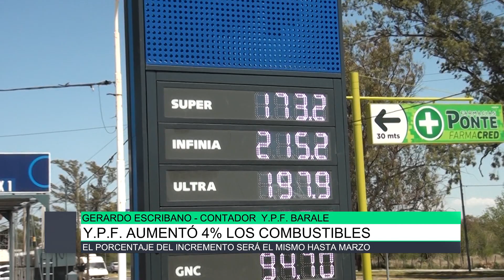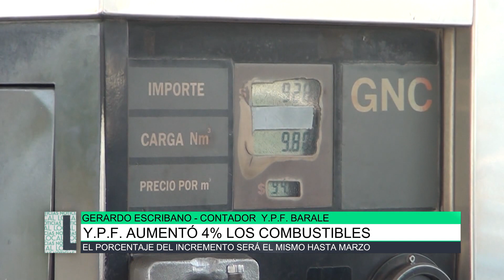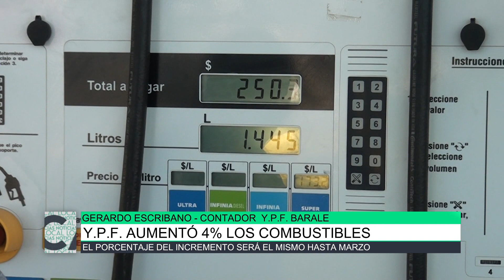YPF aumentó 4% los combustibles, Gerardo Escribano